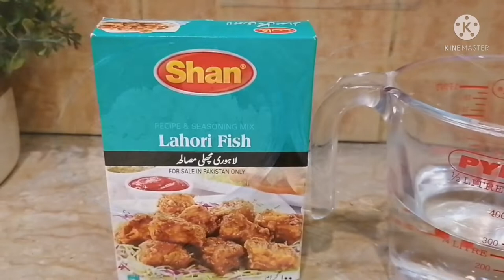Shan Lahori Fish Recipe | Shan Fish Masala | Lahori Fried Fish Recipe | Fish Fry Recipe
In this video you will learn to make delicious  LAHORI FRIED FISH using Shan lahori fish Masala. Its quick and super easy to make. Hope you like it ❤️

I'm Wajiha, a homemaker and a mother of two adorable little princesses. I share videos on super easy and quick recipes, grocery hauls, home decor, vlogs, parenting, self care, DIY's and much more.

I would love to have you as a part of my YouTube family.